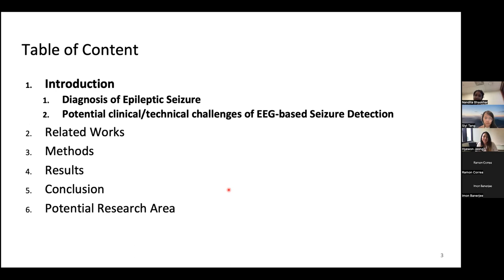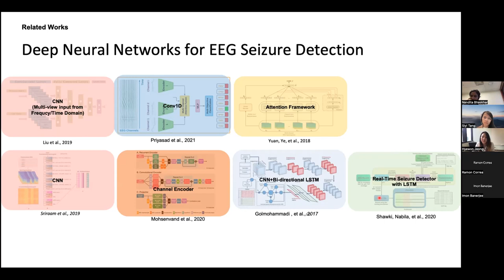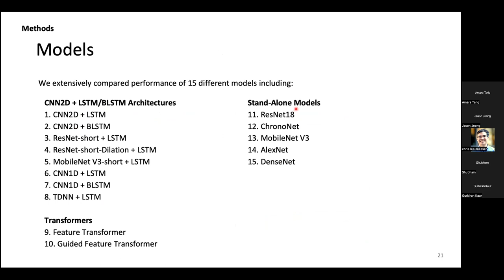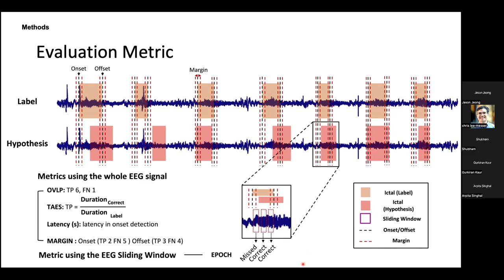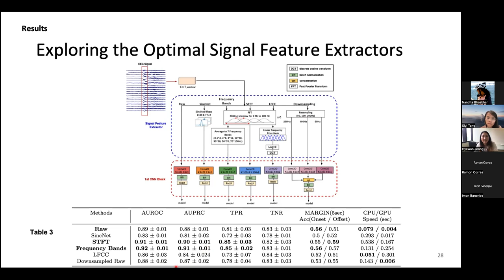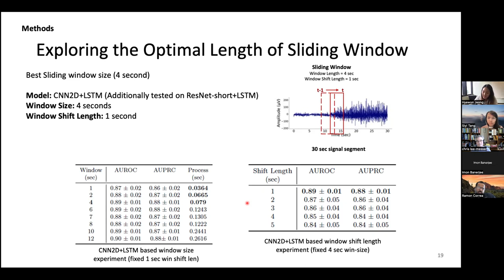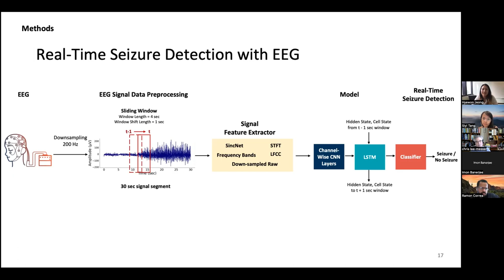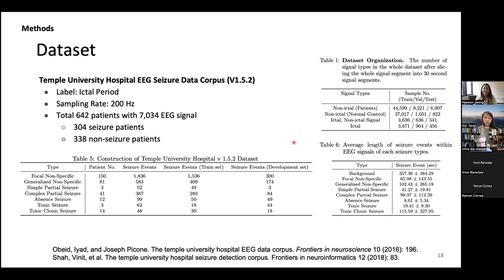MedAI #52: Real-Time Seizure Detection using EEG | Hyewon Jeong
Title: Real-Time Seizure Detection using EEG - A Comprehensive Comparison of Recent Approaches under a Realistic Setting

Speaker: Hyewon Jeong

Abstract:
Electroencephalogram (EEG) is an important diagnostic test that physicians use to record brain activity and detect seizures by monitoring the signals. There have been several attempts to detect seizures and abnormalities in EEG signals with modern deep learning models to reduce the clinical burden. However, they cannot be fairly compared against each other as they were tested in distinct experimental settings. Also, some of them are not trained in real-time seizure detection tasks, making it hard for on-device applications. In this work, for the first time, we extensively compare multiple state-of-the-art models and signal feature extractors in a real-time seizure detection framework suitable for real-world application, using various evaluation metrics including a new one we propose to evaluate more practical aspects of seizure detection models.

Speaker Bio:
Hyewon Jeong, M.D., M.S. is a Ph.D. student in Electrical Engineering and Computer Science at MIT, co-advised by Marzyeh Ghassemi and Collin Stultz. Her primary research focus has been on developing and applying machine learning methods to solve real-world clinical tasks using time-series electronic health record data and signal data. Before joining MIT, she received a B.S. in Biological Sciences, M.S. in Computer Science from KAIST, and M.D. at Yonsei University.

The MedAI Group Exchange Sessions are a platform where we can critically examine key topics in AI and medicine, generate fresh ideas and discussion around their intersection and most importantly, learn from each other.

We will be having weekly sessions where invited speakers will give a talk presenting their work followed by an interactive discussion and Q&A.  Our sessions are held every Thursday from 1pm-2pm PST.

To get notifications about upcoming sessions, please join our mailing list